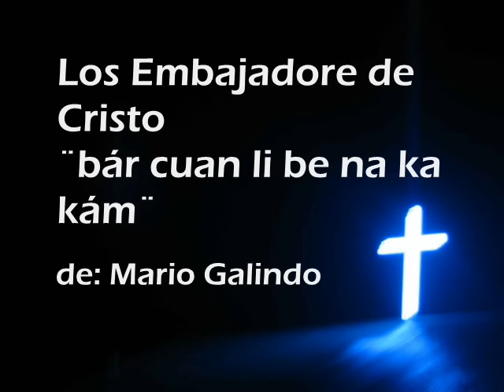EMBAJADORES DE CRISTO / POR CUAL CAMINO VAS - Qéqchi